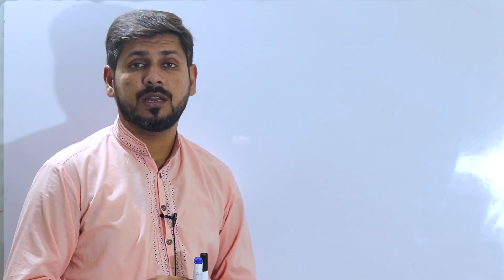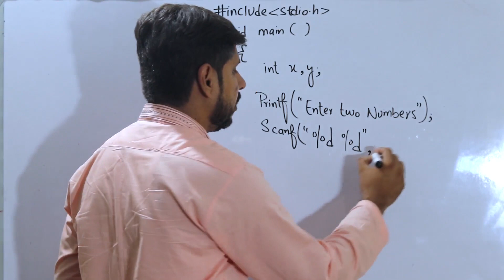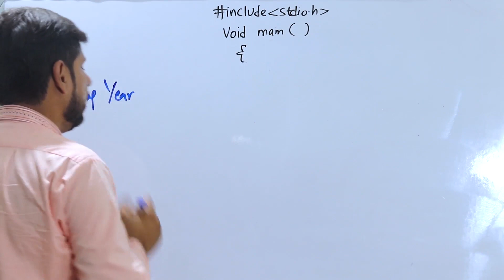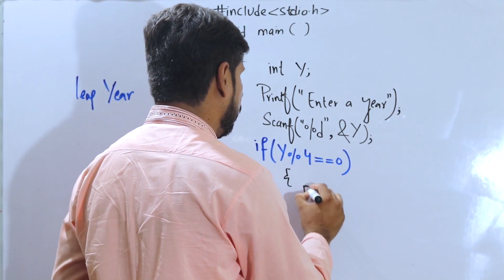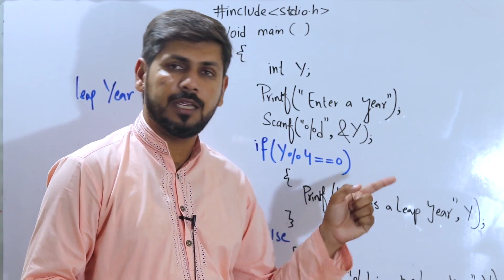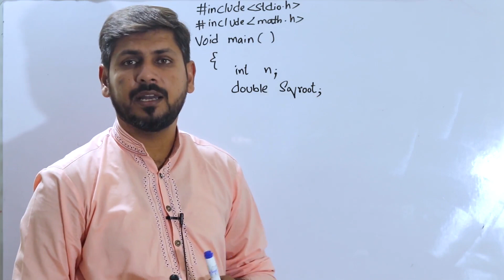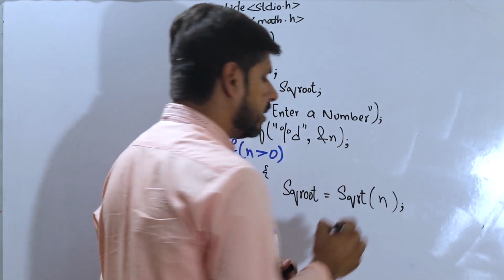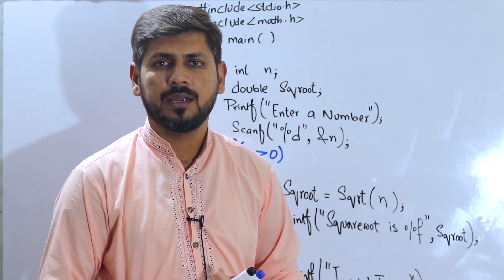If else programs in c language || c programming basic course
00:28    Check two numbers Equal or Not using if else statement
05:00    Leap Year Program using if else statement
09:52    Square root of Positive number using if else statement